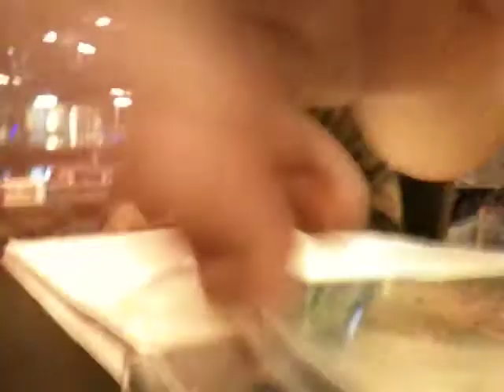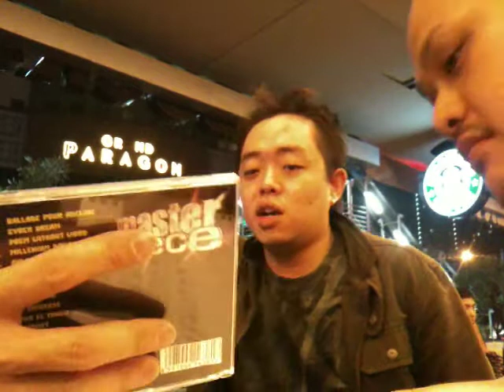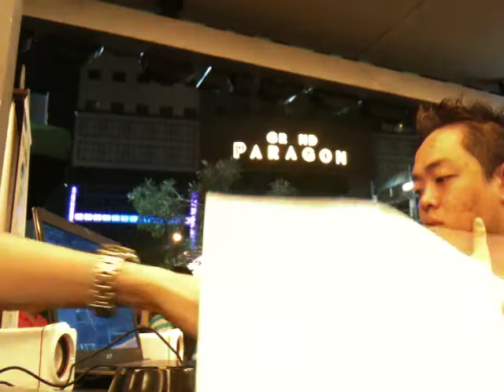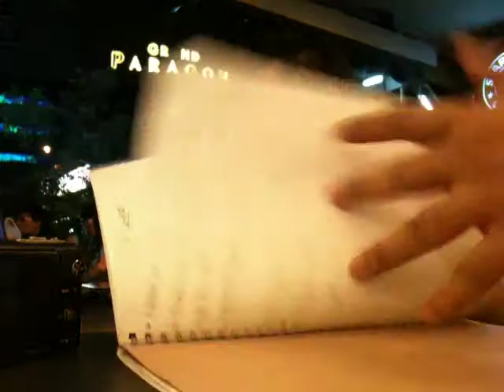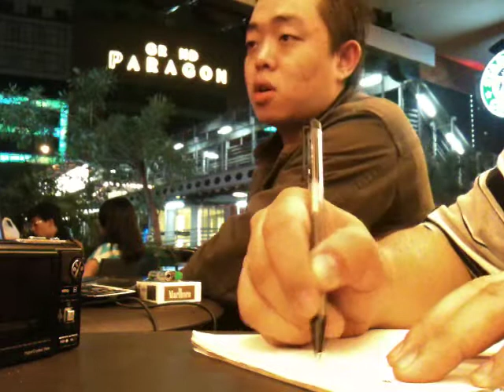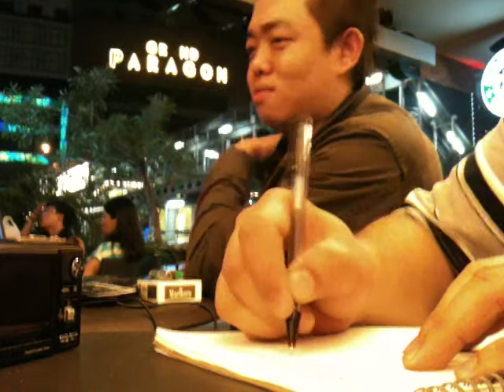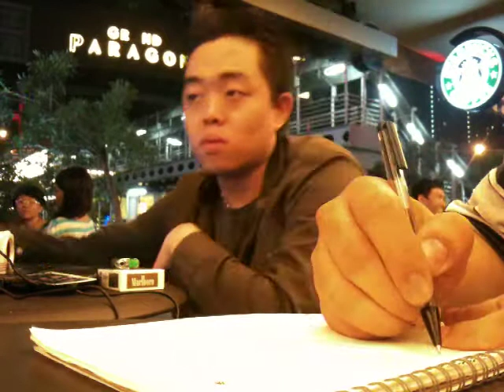DJ RONNY INTERVIEW、JAKARTA,KOTA 2010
高野政所がFUNKOTを巡ってジャカルタに渡った時の現地のTOP DJ、DJ RONNY(当時CYBER DJ TEAM）のインタビューです。
外国人がFUNKOT DJにロングインタビューをしたのは歴史上初ではないでしょうか？

・DJ RONNYがFUNKOT DJになったいきさつ
・CYBER DJ TEAMの成り立ち
・音楽遍歴
・DANGDUTとの違い
・コタ（北部）とスラタン（南部）の音楽性の違い
・制作の秘密
・FUNKＹの血が流れている
・レギュラーDJとゲストDJの扱いの違い

通訳はジャカルタ先輩ことSHUNさんにお願いいたしました。